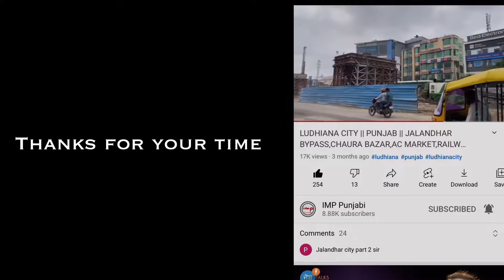PHILLAUR TO LUDHIANA CITY || ROAD DRIVE VIDEO || UNCUT VIDEO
Phillaur is a town and a municipal council as well as a tehsil in Jalandhar district in the Indian state of Punjab.

Phillaur is the railway junction on the border line of Ludhiana Main and Ludjiana Cantonment (older spelling: Ludhiana). It was a junction for Lohian and Ferozepur. In pre-partition days, it was the main timber market of Punjab Region. It is situated on the banks of River Satluj, the southernmost of the five rivers of the Punjab region. The timber cut in higher regions of Shivalik range was thrown into the River Satluj and then collected at Phillaur for further transportation. The dedicated railway line survives to this day but it is not functional. The town stands on the highway of traditional Grant Trunk Road (G. T. Road or Sher Suri Marg, now National Highway 1 - NH. 1). The actual G. T. Road passes through Phillaur. The older path of actual G. T. Road still survives along the railway bridge which Ludhiana.

This town was named by a Sanghera Jut called Phul who named it earlier is Phulnagar. However the Naru Rajputs, sent by Rai Shahr, occupied this town when Shahr's son Ratan Pal left Mau and settled in Phillaur. During Sher Shah Suri times (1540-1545 A. D.), a Sarai (for trading and military purpose) was raised at Phillaur. The Sarai was again revived by Mughal Emperor Shahjahan (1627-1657 A. D.) and used as Postal Center (Dak ghar) and Military camp. After the Treaty of Amritsar of 1809 between Ranjit Singh and the British East India Company, it became the border post of the Lahore Empire of Ranjit Singh. It was kept under Raja Dhanpat Rai who also acted as his munshi for the lands across the River Sutluj which fell in Ludhiana (made military cantonment by British in 1842). The Sarai was converted into a fort as an outpost. Presently, the fort is called Ranjit Singh Fort. It is now being used as Police Training Academy (PTA). The Finger Print Bureau (1892) in police academy is one of the oldest institution in the region.

Villages in Phillaur Tehsil

Akalpur
Apra
Asapur
Atta
Atti
Aujla
Bhaini
Bharampuri
Burj Pukhta
Bashchowal
Begkampur
Bansian Dhak
Bara Pind
Bhar Singh Pura
Bhattiya
Bilga
Bundala
Bachhowal
Chak Sahbu
Chhokran
Danduwal
Ganna Pind
Garha
Goraya
Garhi Mahan Singh
Haripur Khalsa
Jajja Khurd
Jandiala
Kamboj
Katpalon
Khaira
Kot Badal Khan
Kang Jagir
Katana
Khanpur
Lohgarh
Landhra
Lallian
Mao Sahib
Moron
Mandi
Nurewal
Nagar
Nangal
Phalpota
Pal Qadiam
Palnau
Paddi khalsa
Panj Dhera
Partabpura
Pasla
Pharwala
Ramgarh
Rurka Kalan
Rurkee
Raipur Araiyan
Rasulpur
Sultanpur
Sailkiyana
Shahpur
Saidowal
Saifabad
Sagantpur
Sailkiana
Samrari
Sarhal Mund
Shahpur
Taggar
Talwan
Tehang
Turan
Tehsil
Thalla
Uppal Jagir

Ludhiana is the largest city of the Indian state of Punjab and 28th largest urban agglomeration in India. The city has an area of 159 km2 (61 sq mi)and an estimated population of 1,618,879 as of the 2011 census.[5] The city stands on the old bank of Sutlej River,It is an industrial center of northern India, often referred to as Indian Manchester by BBC.Ludhiana is among the list of smart cities that will be developed by government of India and has been ranked as the easiest city in India for business according to the World Bank.

Ludhiana is 107 kilometres (66 mi) west of the state capital, Chandigarh, and is centrally located on National Highway 44, which runs from New Delhi to Amritsar. It is 315 km (194 miles) north of Delhi and 142 km (88 miles) southeast of Amritsar

The World Bank ranked Ludhiana as the city in India with the best business environment in 2009 and 2013.The riches are brought mostly by small-scale industrial units,which produce industrial goods, machine parts, auto parts, household appliances, hosiery, apparel, and garments. Ludhiana is Asia's largest hub for bicycle manufacturing and produces more than 50% of India's bicycle production of more than 10 million each year. Ludhiana produces 60% of India's tractor parts and a large portion of auto and two-wheeler parts. Many parts used in German cars such as Mercedes and BMW are exclusively produced in Ludhiana to satisfy the world requirement. It is one of the largest manufacturer of domestic sewing machines. Hand tools and industrial equipment are other specialties. Ludhiana contribute most to Punjab than any other city.

The apparel industry of Ludhiana, popularly known as Ludhiana hosiery industry provides employment to millions of people and produces India's largest share of winter clothing. It is especially known for its woolen sweaters and cotton T-shirts with the majority of India's woolen clothing brands being based here. Ludhiana is also famous for its industry of shawls and stoles and satisfies the demand of major domestic and international brands. As a result of its dominance in the textile industry it is often dubbed as the Manchester of India
Jalandhar bypass
Chaurra bazar
Ac market
Mata rani chowk
Bus stand
Model town
Yama masjid
Gurdwara dukh niwaran sahib